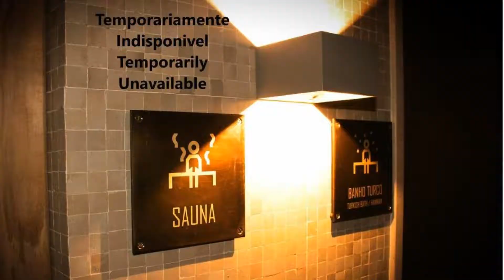Castelo Hotel, Chaves, Portugal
About Property:
Situated in Chaves, 300 m from Chaves Thermal Spa, Castelo Hotel features accommodation with a fitness centre, private parking, a bar and a shared lounge. Among the facilities at this property are a 24-hour front desk and room service, along with free WiFi throughout the property. The property is allergy-free and is set 100 m from Chaves Castle.
At the hotel, rooms are equipped with a desk, a flat-scre...
Property Type: Hotel
Address: Rua da Muralha 2 a 4, 5400-414 Chaves, Portugal
Searching For
1. Castelo Hotel - Chaves - Portugal
2. Castelo Hotel - Chaves - Portugal Address
3. Castelo Hotel - Chaves - Portugal Rooms
4. Castelo Hotel - Chaves - Portugal Amenities
5. Castelo Hotel - Chaves - Portugal Offers and Deals
Audio Credit:
Track Title: Reasons To Hope
Artist: Reed Mathis